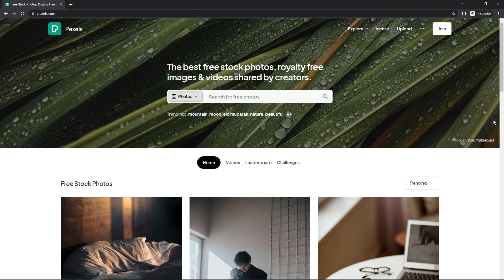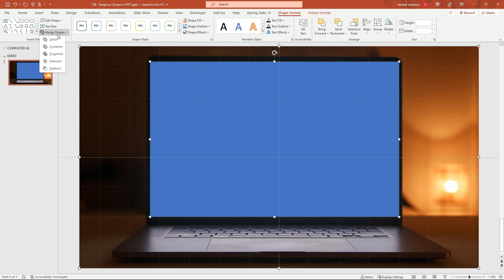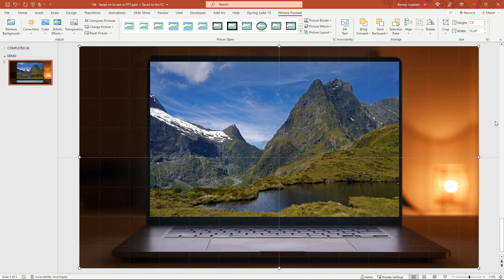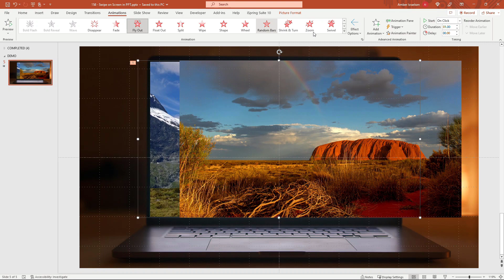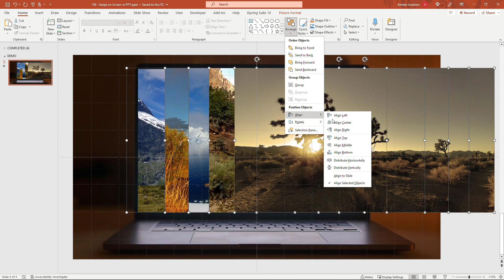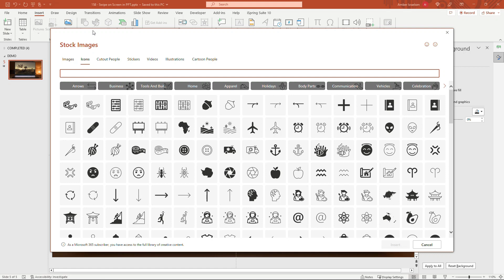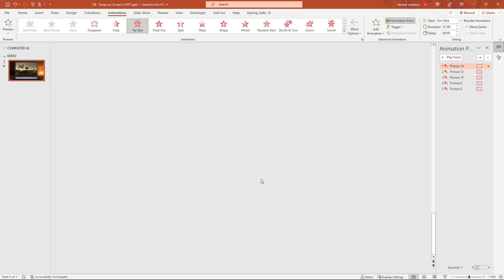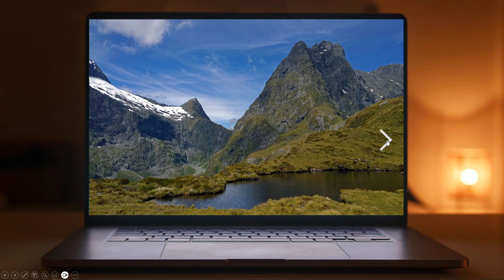PowerPoint Swipe Effect Inside a Laptop/Tablet/Phone Screen | Step by Step Tutorial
Looking for a “wow factor” effect for your next PowerPoint presentation?  Look no further than this video.  In a hands-on tutorial, I’ll show you how to create a swipe effect for any kind of screen—a phone, laptop or tablet.  We’ll also add a clickable arrow on the right of the pictures to make it more like photo carousels you see on various sites these days.

00:00 – Previewing the finished swipe effect with a photo slideshow
00:20 – Finding a picture of a blank laptop (or phone/tablet) screen on pexels.com
01:10 – Inserting and cropping the picture of the blank laptop into PowerPoint
01:43 – Removing the screen area from the laptop image
03:07 – Inserting photos for the slideshow carousel
04:11 – Adding the swipe effect to the first picture with a Fly Out animation
04:59 – Inserting additional pictures and adding the swipe effect with the Animation Painter
06:22 – Centering all the pictures and sending them behind the laptop
07:15 – Viewing the animations we have so far
07:40 – Re-ordering the animations
08:15 – Testing the updated animations
08:48 –Adding an arrow to the right of the pictures for clickability
09:51 – Adding triggers to the animations for the arrow
11:27 – Testing our final masterpiece!